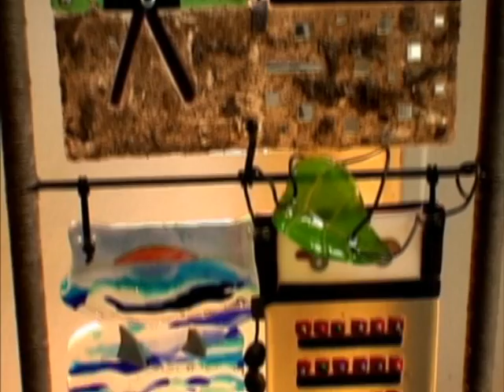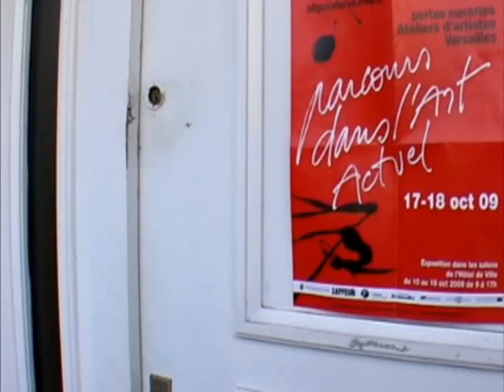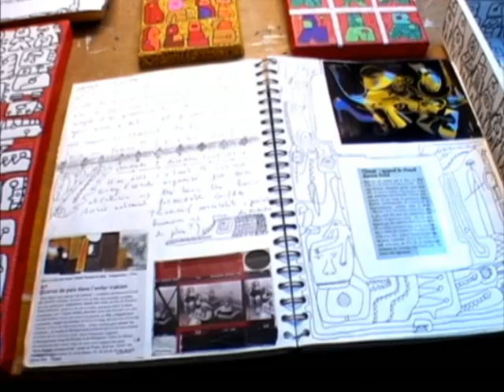Parcours dans l'art actuel (2009) (partie 2/3).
Le 7ème parcours dans l'art actuel s'est déroulé au début du mois d'octobre 2009. J'ai eu la chance de réaliser un film sur la manifestation qui fut diffusé l'année suivante sur les différents lieux de la manifestation.

Mon rôle : Cadreur et monteur.
Matériel vidéo utilisé : Panasonic NV-GS180.
Diffuseur : Parcours dans l'art actuel.